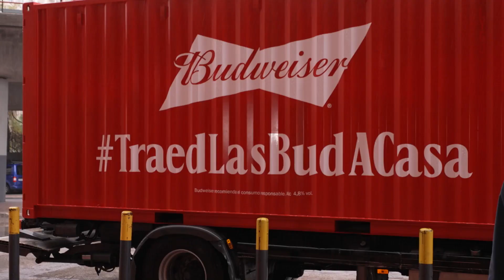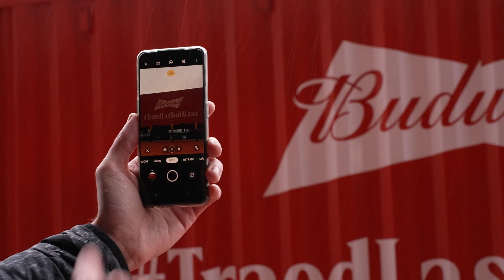Un camión recorre Madrid para apoyar a la selección de fútbol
¿Qué hace este camión recorriendo diferentes puntos emblemáticos de Madrid?
Está curiosa idea es de Budweiser, la cerveza oficial del Mundial de Fútbol, para apoyar a la Selección y animar el ambiente antes del partido decisivo España-Marruecos.
Después del pequeño chasco del partido contra Japón, los de Luis Enrique no pueden permitirse ningún despiste más. Por eso, los aficionados están expectantes ante este crucial encuentro.
Desde Budweiser tienen claro que todo apoyo es poco. Por eso han preparado distintas acciones.

Cibeles o la icónica Puerta de Alcalá han visto pasar este camión de apoyo a nuestros jugadores.
La idea se enmarca en la acción, TraedLasBudACasa, que forma parte de una campaña global de la marca durante el Mundial.

Con una promesa muy suculenta: cerveza gratis al país que se alce con la ansiada Copa del Mundo.